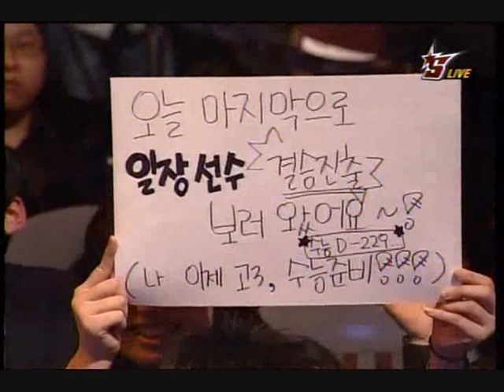Jaedong vs By.Hero @ OSL Semifinals Set 3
Jaedong (Z, 7)
Sin Chupung Ryeong
By.Hero (Z, 1)